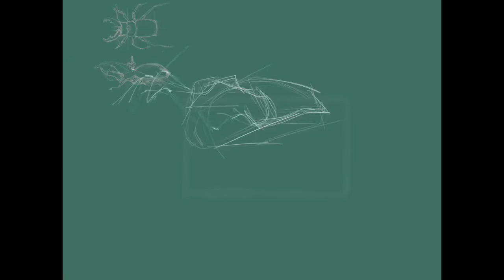Battle of the Beetles - Speed-painting Demo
In this video I roughly sketch out some beetle anatomy drawing from some quick photos I pulled up online. Then after getting in my mind the basic components of the bodies, I go ahead and sketch the rough forms of my scene, setting both beetle beasts up in an all out battle in the middle of the forest.

Happy to try some new brushes and techniques from the pros.